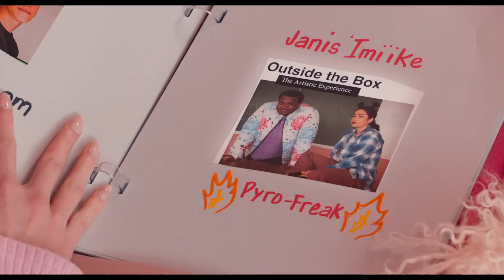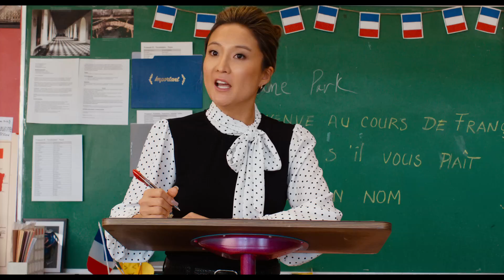Mean Girls - Jan 12, 2024 - Comedy/Musical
Rating: PG-13
Release Date: Jan 12, 2024
Genre: Comedy, Musical
Cady Heron is a hit with the Plastics, an A-list girl clique at her new school when she makes the mistake of falling for Aaron Samuels, the ex-boyfriend of alpha Plastic Regina George.
@Paramount Pictures